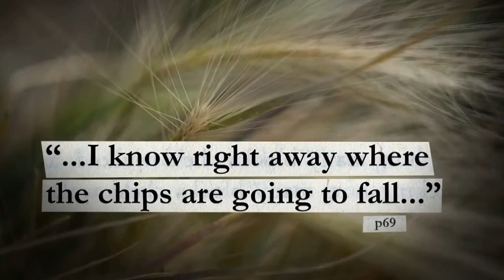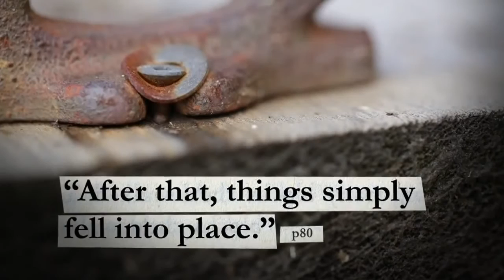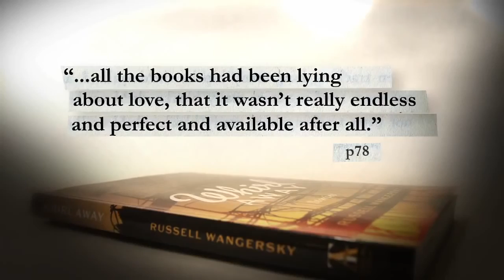2012 | Russell Wangersky | Whirl Away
Learn more about Russell Wangersky's Whirl Away (Thomas Allen Publishers), shortlisted for the 2012 Scotiabank Giller Prize.